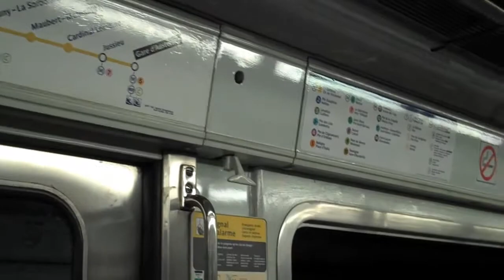A brief tours of the paris city metro